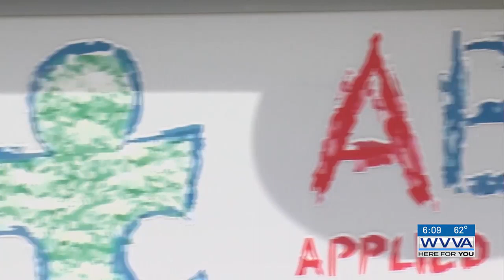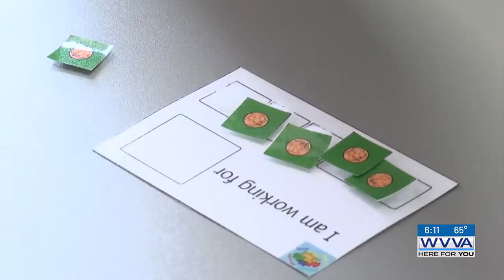Mercer County family brings awareness to benefit ABA therapy has had on their differently-abled s...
Mercer County family brings awareness to benefit ABA therapy has had on their differently-abled son